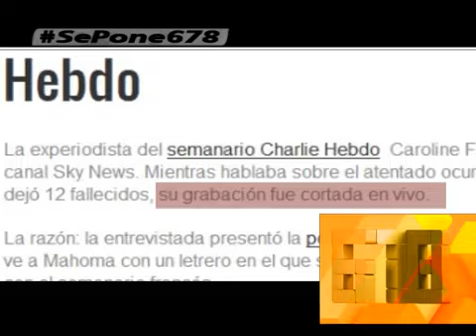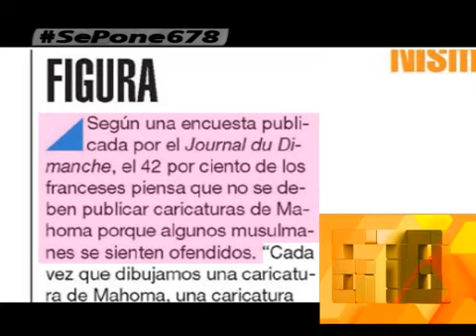EL ATAQUE A CHARLIE HEBDO Y EL DEBATE SOBRE LA LIBERTAD DE EXPRESION - 18-01-15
INFORME: EL ATAQUE A CHARLIE HEBDO Y EL DEBATE SOBRE LA LIBERTAD DE EXPRESION - 18-01-15